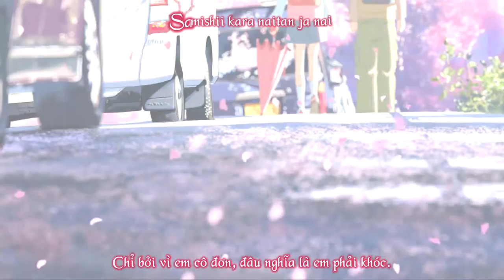Kanefusa Fansub Dare yori mo